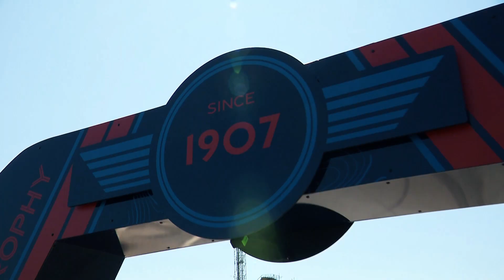Hickman vs Dunlop | 2023 Isle of Man TT Supertwin Review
The 2023 Isle of Man TT Races were an epic battle between two of road racing's giants: Michael Dunlop and Peter Hickman. We followed them and the other TT heroes in the two Carole Nash Supertwin races.